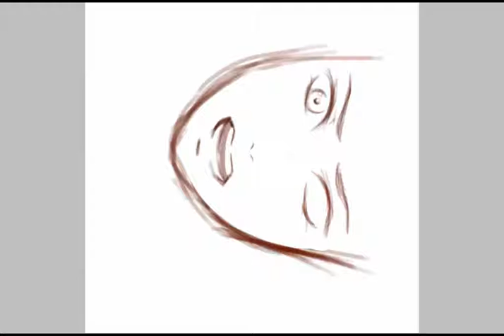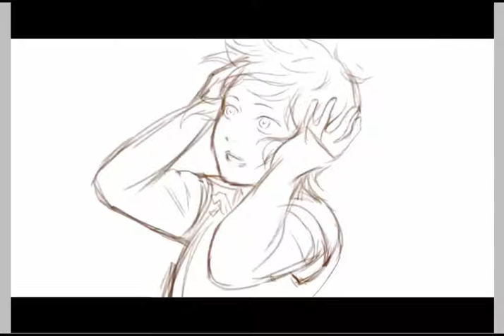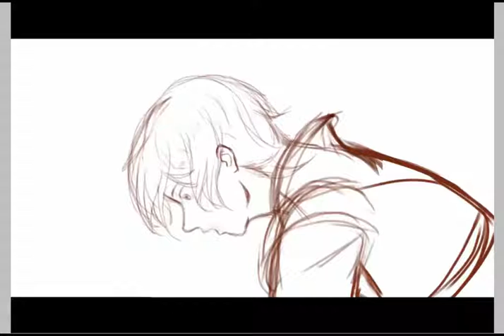DDSAT Cinematic 02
These cutscenes are my own version that visualized Serph x HeatO'brien x SerphSheffield fanfiction titled "Bisque Doll" by Living Chain on Fanfiction.net if they're made as an in game cutscene of Digital Devil Saga.

This fanfiction is originally Indonesian, so if you're all interested, I could help translate them 😉

Tools used :
-Ibis Paint X
-Camtasia

Song : Digital Devil Saga (Unreleased Music) - 11. Phantoms  - Shoji Meguro (DDSAT OST)